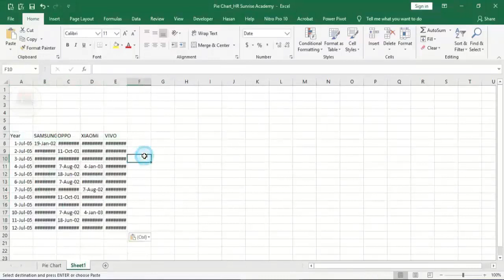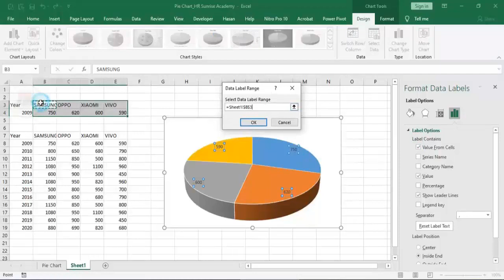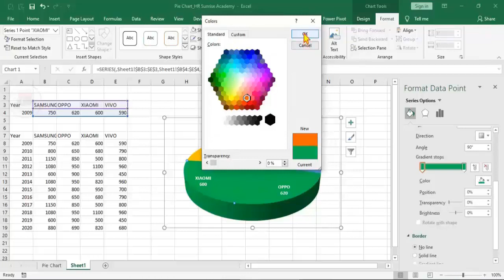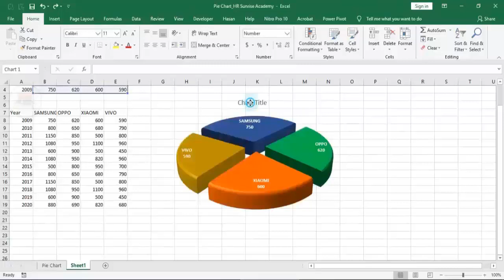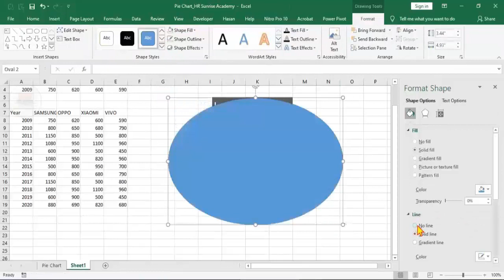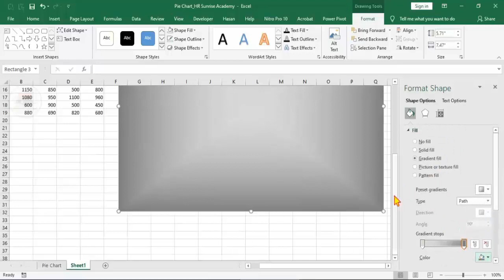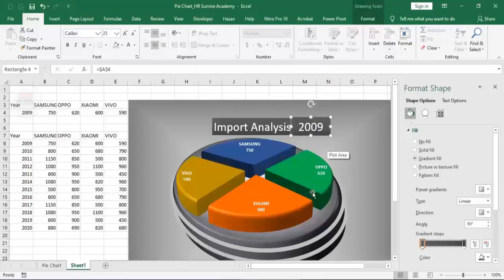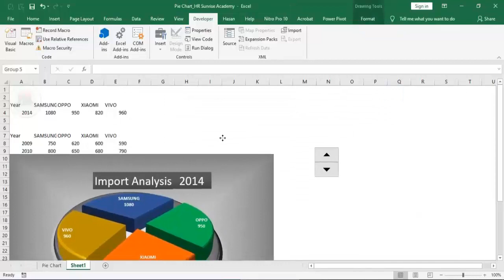How to Make a 3D Pie Chart in Excel l Bangla Tutorial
In this video you will learn how to make a 3D Pie Chart in Excel.

Year wise this import data is not real, it's just for example.